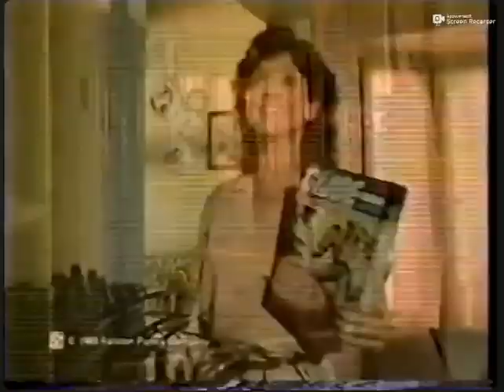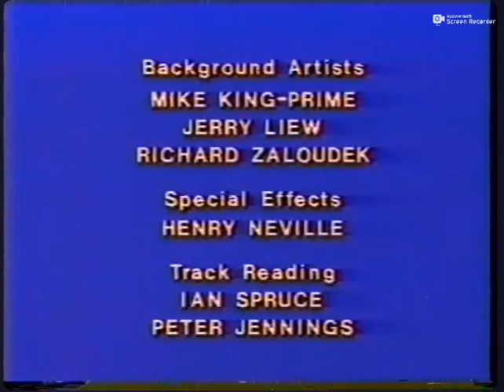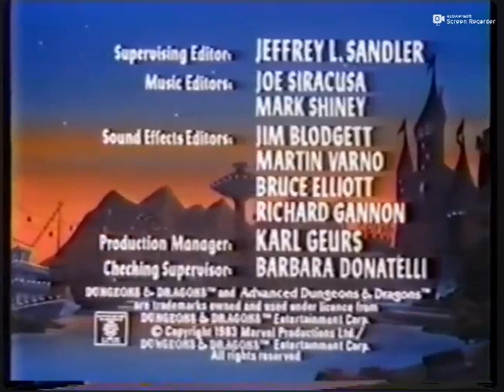CBS Low Toned Saturday Morning Commercials, Bumpers and End Credits (1980's-1990)